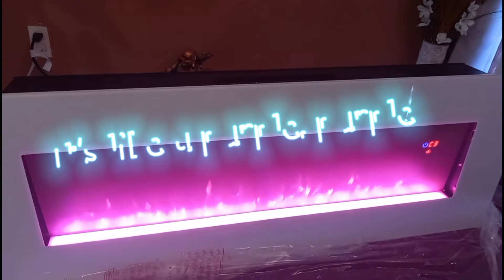Mounting a new wall fireplace by the front door.....🔥🔥🔥